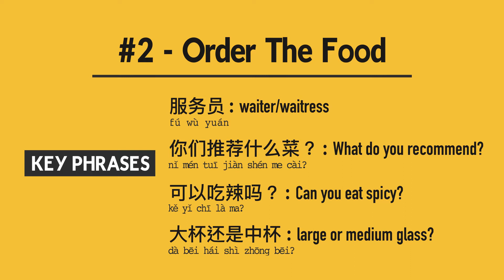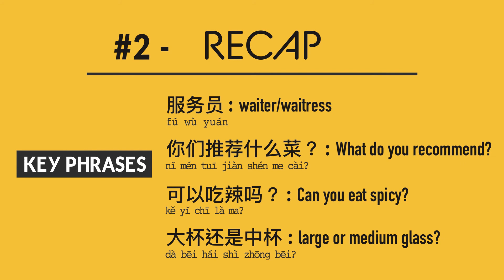Ordering in a Restaurant, part 2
Lu Laoshi walks us through the steps to order food in Chinese by yourself!